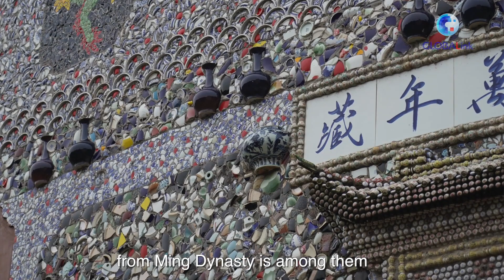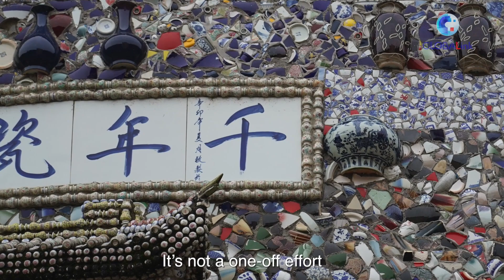GLOBALink | Porcelain Palace in Jingdezhen, China's porcelain capital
Inside the stunning porcelain palace in Jingdezhen, the capital of china in China, there's a princess Yu Ermei who was inspired to build this unique house in her 80s...